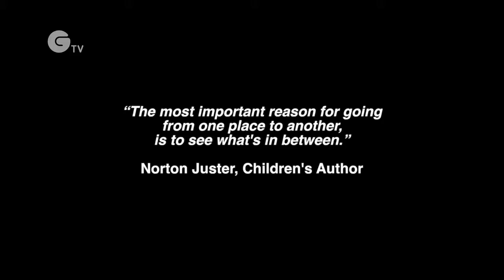Peter Pan: Safe Journey to School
Join Peter Pan, Wendy and tinkerbell as they start their journey to school. But their adventure is hampered, enthusiasm curtailed and the school becomes a bore.

We believe that every child has the right to walk, cycle or scoot to school. That's why we're campaigning for safer streets.